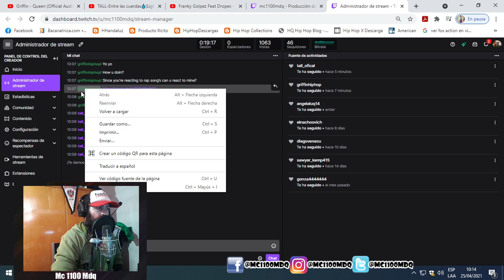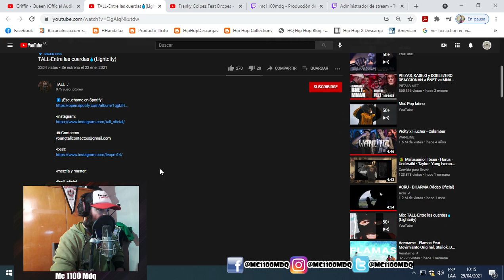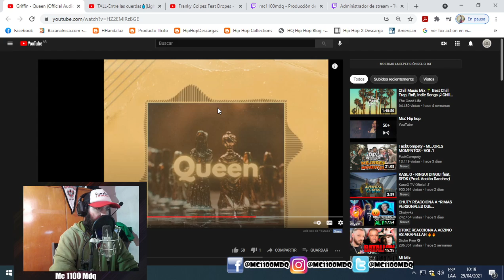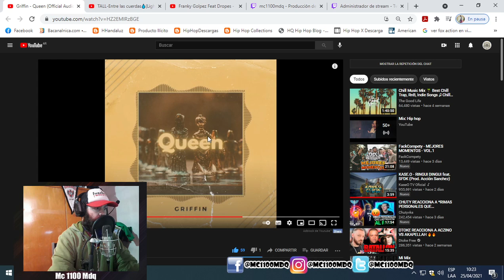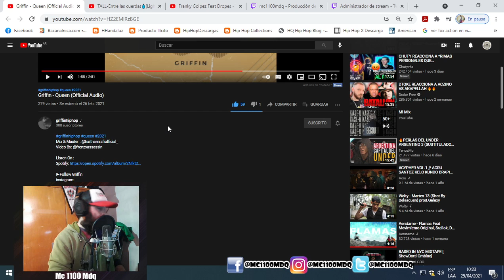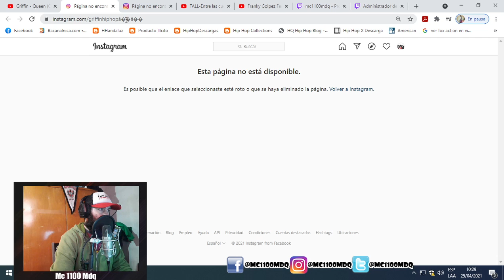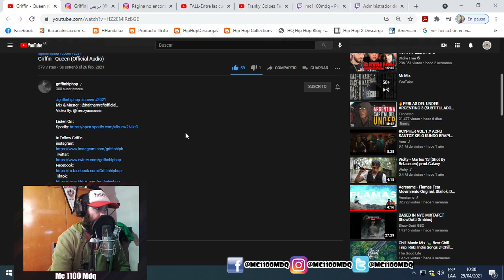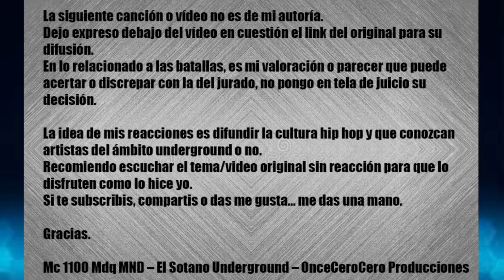MC 1100 MDQ MND - REACCIONA - 2x1 Twitch - Griffin - Queen // TALL-Entre las cuerdas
Seguime:
TW: @mc1100mdq